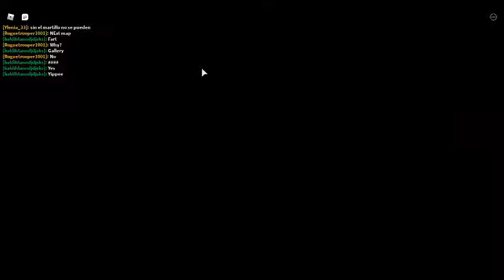All NEW GLITCHES in videos!!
More glitches.